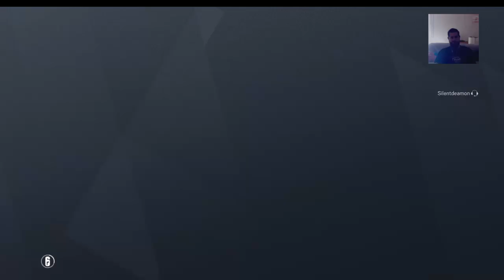[FR] [PS4] [TROLL HD] Six invitational HyPe